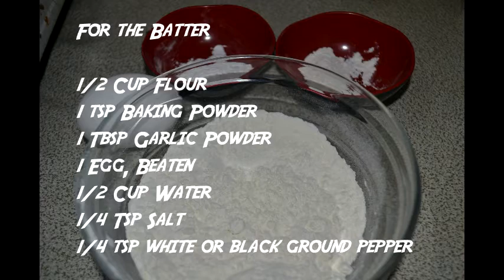Jollibee Chicken Joy | Crispy and Tasty Fried Chicken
Homemade Jollibee Chicken Joy
Recipe
-Batter
1/2 Cup Water
1/2 Cup Flour
1 Pc Egg, Beaten
1 Tbsp Garlic Powder
1/4 tsp Salt
1/4 tsp White or Black Ground Pepper

- For Dredging
1/2 Cup Flour
1 Tbsp Garlic Powder